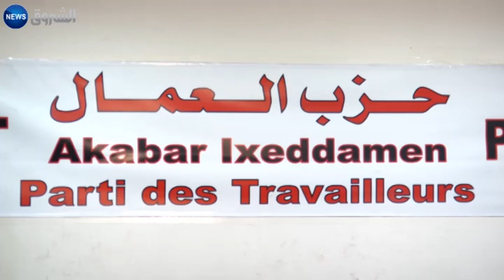إلحاق جهاز المخابرات بالرئاسة يقسم الطبقة السياسية